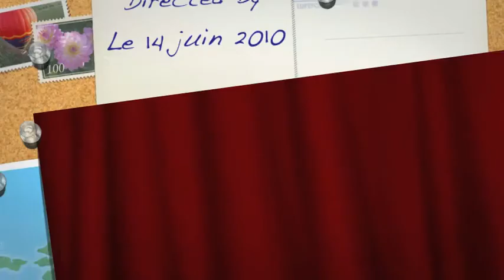Rosemary Brown Sophie Kuliev